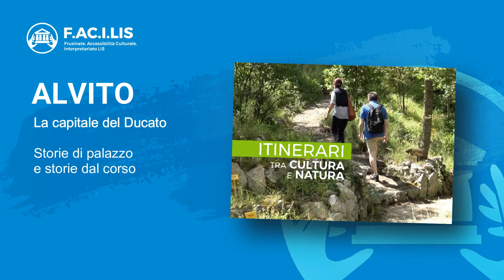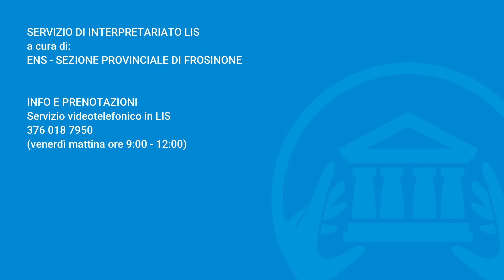Progetto F.AC.I.LIS - Itinerari tra Cultura e Natura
Il progetto F.AC.I.LIS rende accessibili i servizi pubblici erogati dagli Istituti e dai Luoghi della Cultura della Provincia di Frosinone alle persone con disabilità uditiva che, al pari delle altre fasce di utenti già coinvolti e interessati alla conoscenza del patrimonio culturale del territorio, debbono poter esercitare il loro diritto di fruizione, grazie all’impiego di risorse specifiche dedicate all’attivazione di interventi di interpretariato nella Lingua dei Segni. Finanziato dalla Regione Lazio, il progetto di partenariato coinvolge 12 Comuni, la Diocesi di Frosinone-Ferentino Veroli e oltre 40 strutture, tra Musei, Biblioteche e Archivi aderenti alla rete territoriale integrata SIFCultura. Il servizio di interpretariato LIS è curato dall’ENS – Ente Nazionale Sordi – Sezione provinciale di Frosinone.